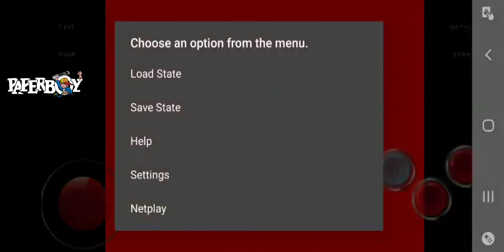M.A.M.E.-SAMURAI SHODOWN-(ON SCREEN CONTROLLER)-GAMEOVER